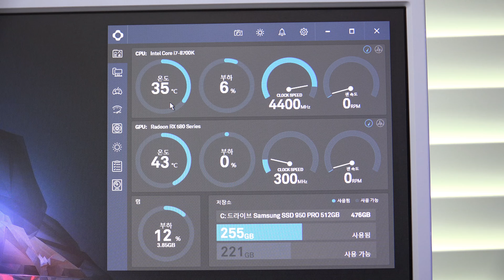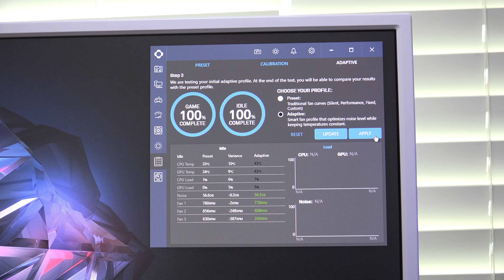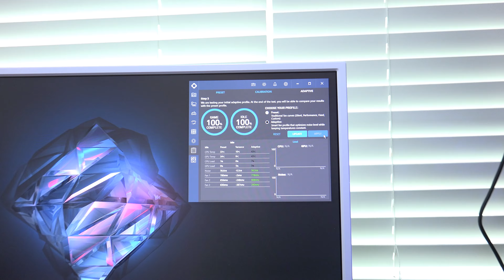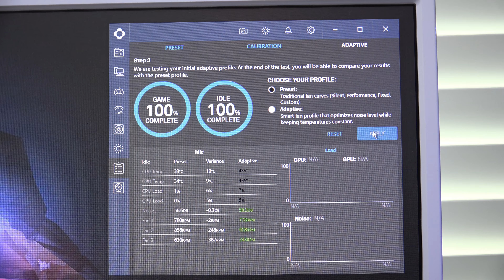이쁘다, 조용하다, 성능좋다 삼박자 NZXT KRAKEN X72 수냉쿨러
이쁘고, 조용하고, 성능 좋은 삼박자 골고루 갖춘 일체형 수냉쿨러 NZXT KRAKEN X72을 소개 합니다. 실제로 사용해보니 상당히 만족감이 좋은 쿨러네요.